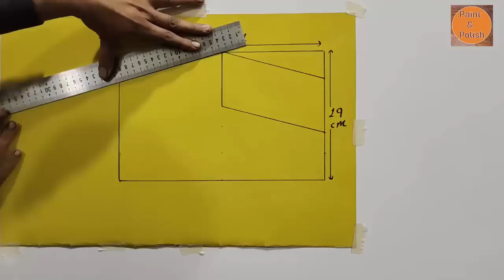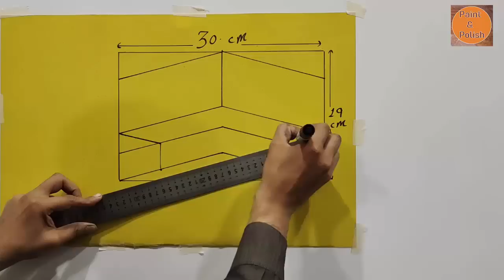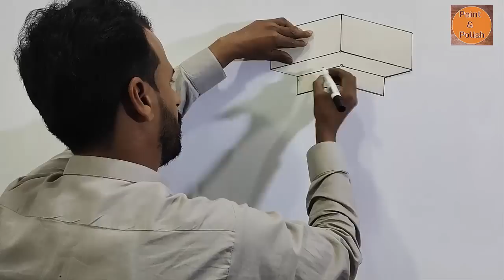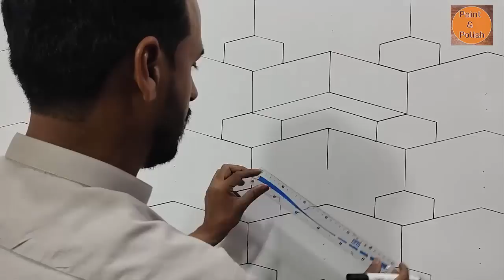3D design for wall painting | 3D wall design for bedroom | interior design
3D design for wall painting | 3D wall design for bedroom | 3D wall painting | interior design [ paint n polish ] fecbook